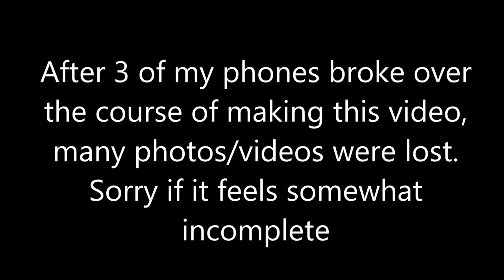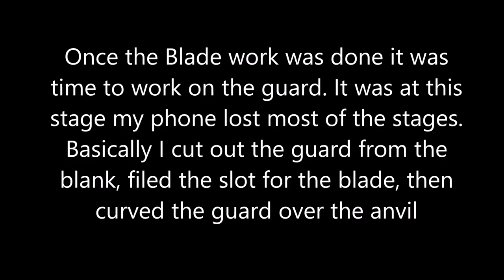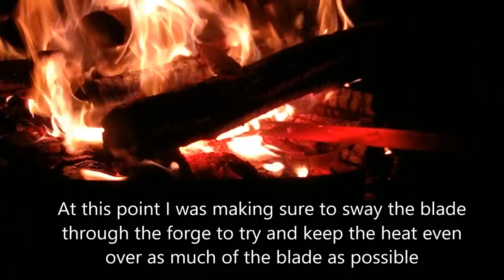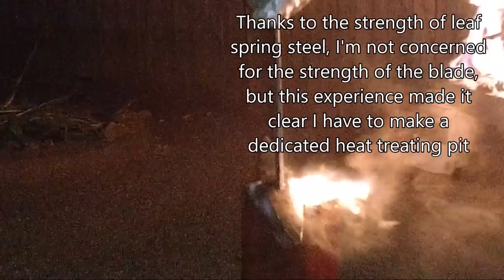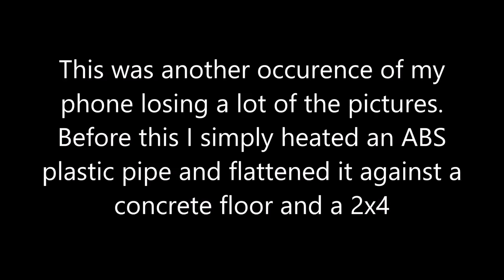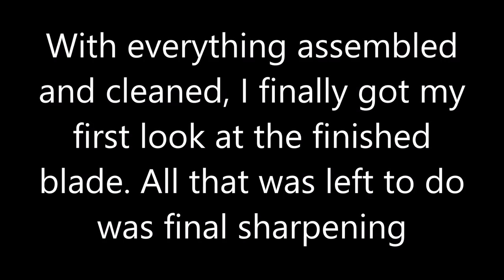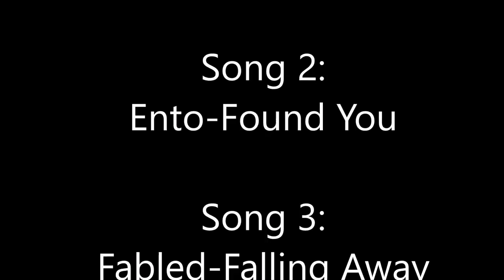Post Apocalyptic War Blade. Forging a Giant Blade from a Leaf Spring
Forging a utilitarian survival/fighting blade with a hand guard and rot-proof synthetic handle.
Stick around until the end for dog-related bloopers